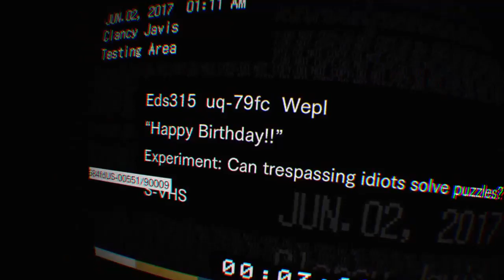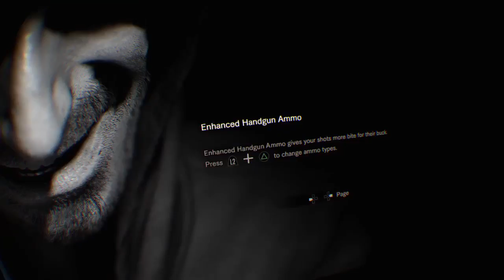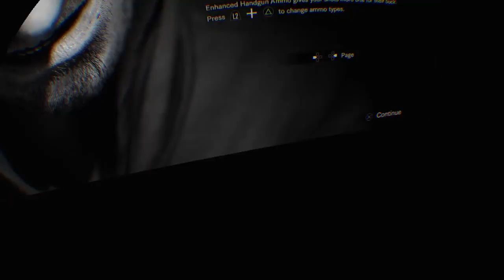XxGrEeNsMoKeSxX's Live PS4 Broadcast